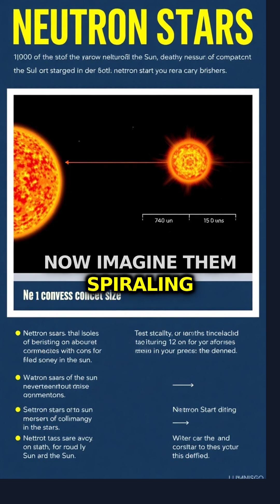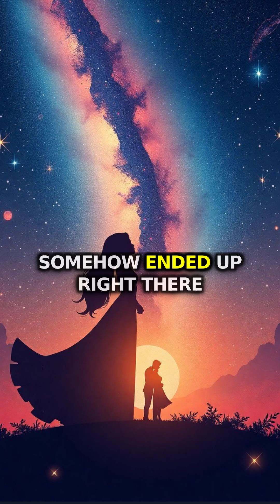Your Wedding Ring Was Forged in a Cosmic Explosion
The gold in your wedding ring was created when two dead stars crashed into each other billions of years ago. This cosmic collision was so powerful it made space itself ripple like water.